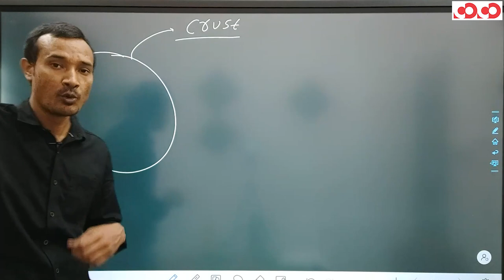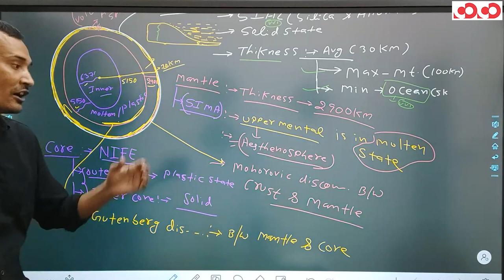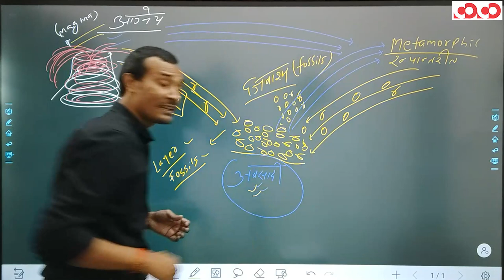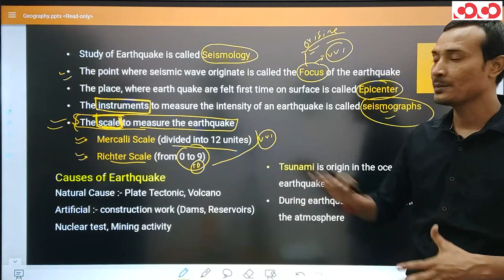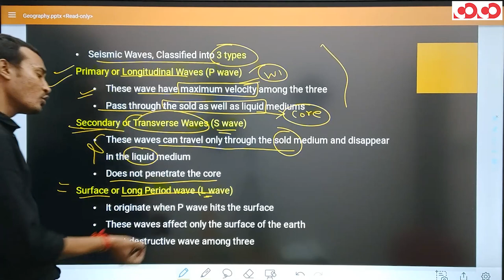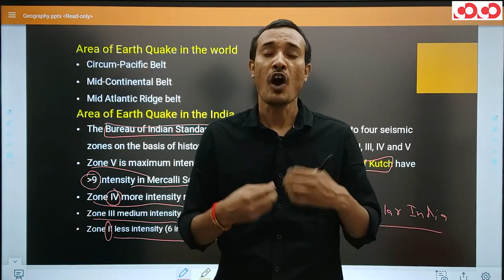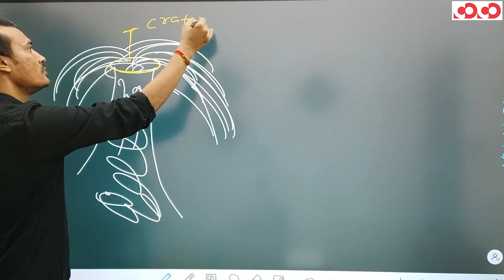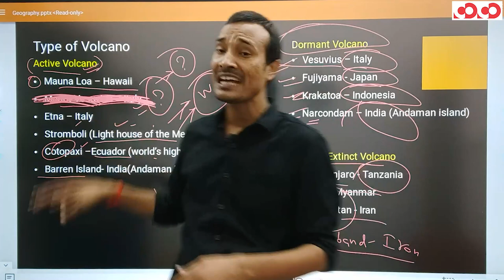SSC CGL/CHSL - General Studies |Structure of the Earth, Rock, Earthquake, Volcano